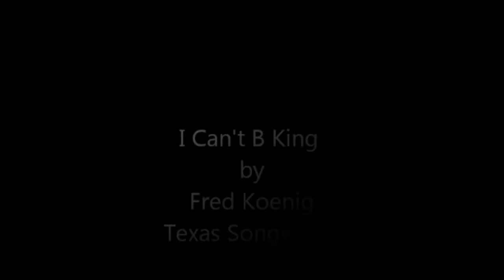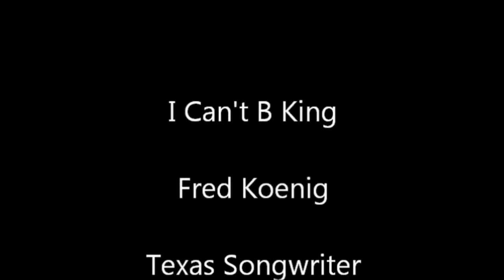Interesting experiences with Fred Koenig.